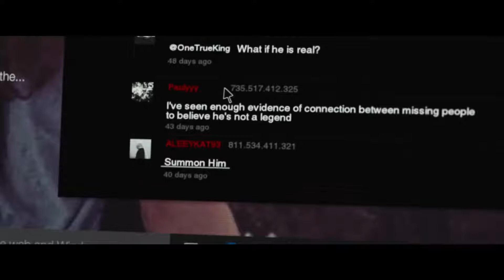SLENDER MAN - Official Trailer 2 (HD)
In a small town in Massachusetts, a group of friends perform a ritual in an attempt to debunk the lore of SLENDER MAN. When one of them goes mysteriously missing, they begin to suspect that she is, in fact, HIS latest victim.

Directed by: Sylvain White

Written by: David Birke

Based on a character by: Victor Surge

Produced by: Bradley J. Fischer, James Vanderbilt, William Sherak, Robyn Meisinger, Sarah Snow

Cast:
Joey King
Julia Goldani-Telles
Jaz Sinclair
Annalise Basso
and Javier Botet